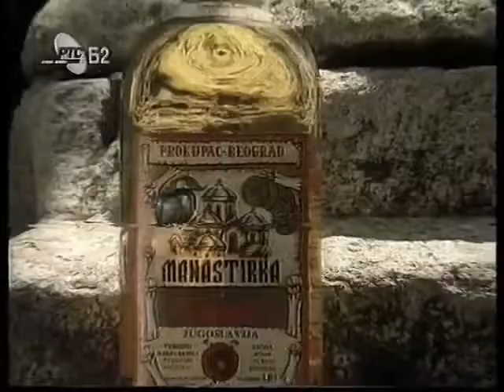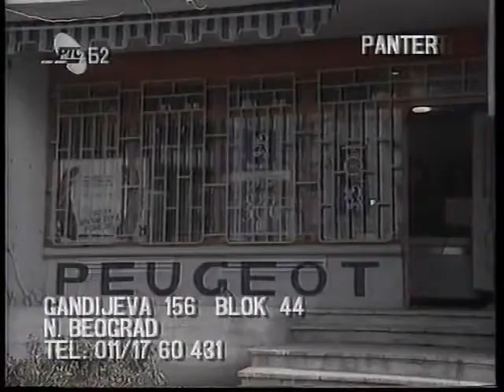Super fast RTS Beograd 2 - reklame, decembar 1994. (1. deo)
1. "UFA Media" Beograd
2. Pivo "Pils Light" ("Apatinska pivara" Apatin)
3. "Vojvođanska banka" Novi Sad
4. Restoran "BASK" Beograd
5. Akcionarsko društvo "Robne kuće Beograd" Beograd
6. Pinot Blanc ("Navip" Zemun)
7. Konditorski proizvodi (Korporacija "VIK" Vršac - "Beovik" Beograd)
8. "J&B Company" Kragujevac
9. "C market" Beograd
10. Rashladne kule ("TVM" Beograd)
11. Rakija "Manastirka" ("Prokupac" Beograd)
12. Sokovi ("Novosadska mlekara" Novi Sad)
13. "EuroSport" Beograd
14. "Minel - Schréder" Beograd
15. "Borverk" Lajkovac
16. Časopis "Super sport magazin"
17. "Panter" Beograd
18. Prozori i vrata ("Novi dom" Banja Koviljača)
19. Vino "Royal" ("Navip" Zemun)
20. Nameštaj ("Compo" Svilajnac)
21. Žvakaća guma "Žvazbuka u tubi" ("Paraćinka" Paraćin)
22. Društveno preduzeće, fabrika filtera "FRAD" Aleksinac
23. Mineralna voda "Knjaz Miloš" ("Bukovička Banja" Aranđelovac)
24. Robna kuća tepiha "Drvotex - Diana" Stara Pazova
25. Aeroflot - predstavništvo Beograd
26. Fabrika čokoladnih proizvoda "Čokolend" Paraćin
27. Karlovački rizling ("Navip" Zemun)
28. Gume ("Trayal" Kruševac)
29. "Prizma" Kragujevac
30. "Tehnohemija" Beograd

Kopija videa Copy of RTS Beograd 2 - reklame, decembar 1994. (1. deo)